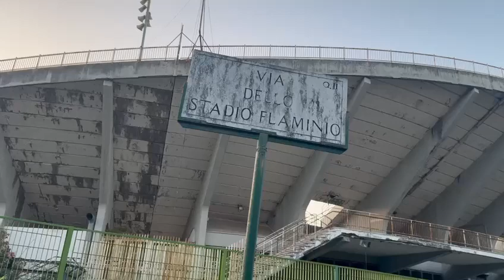Roma, stadio Flaminio: quel fantasma che denuncia il lassismo del Campidoglio